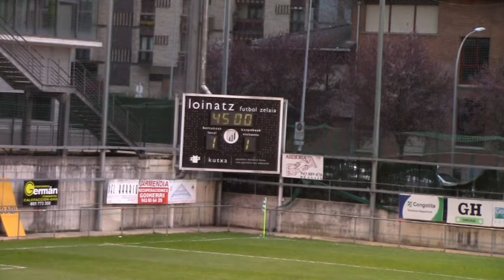Beasain K.E. 1:1 AURRERA K.E. (Loinaz, 2017/03/11)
2017ko Martxoaren 11an Beasaingo Loinaz futbol zelaian jokatu zen partiduaren laburpena.